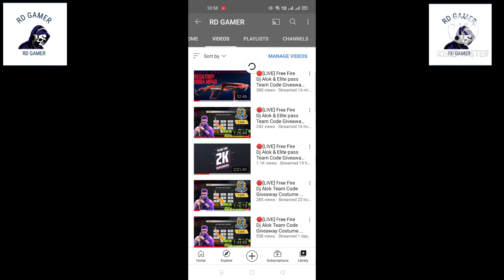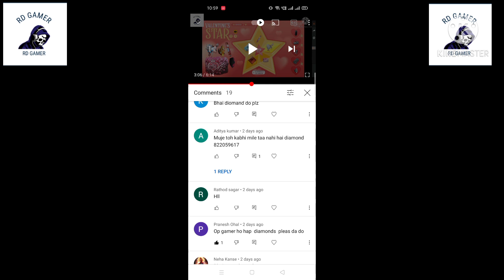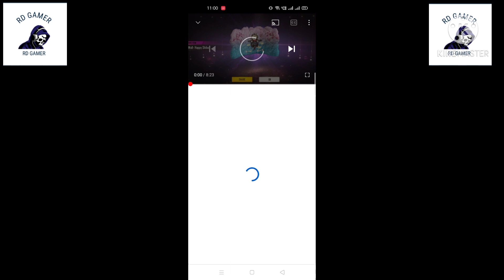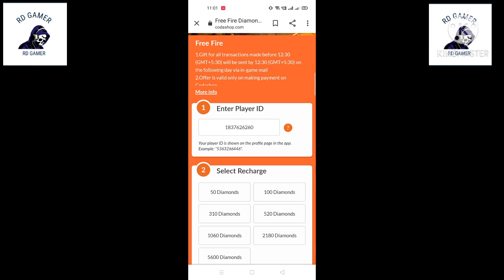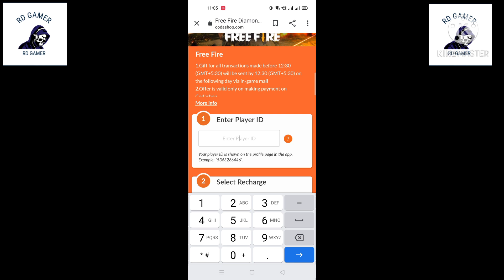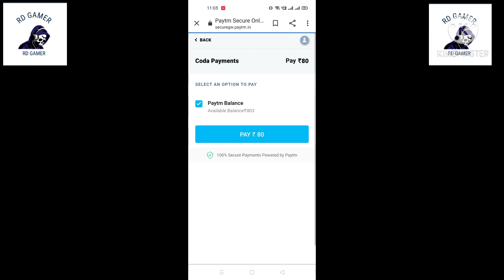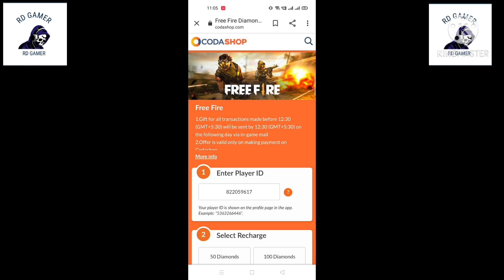Top Up in My 5 Subscribers Account | $5000 Diamond Top Up In Subscriber Id - Garena free fire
1.Garena Free Fire Indonesia Live
 2.Garena Free Fire Brazil Live
 3.Garena Free Fire Brasil Live
 4.Garena Free Fire India Live
 5.Garena Free Fire Singapore Live
6.Garena Free Fire Thailand Live

About video : Today i am going to buy everything in my subscriber account in garena free fire 60,000 diamond top up in subscriber id -garena free fireBuying Everything In Subscriber Account💎| $5,000 Diamond Top Up In Subscriber id - Garena free fire 1 Vs 2 With My Subscriber For Dj Alok & Elite Pass🥺 Who Will Win? Op Challange -Garena Free fire I Ask For Dj Alok From Random Players 😭| Emotional moment | I Gave Him Dj Alok - Garena Free Fire 1 Vs 1 Challenge With My Subscriber🥺| Who WIll WIn? Dj Alok & Elite Pass - Garena Free Fire I Ask For Dj Alok From Random Player😢 | Crying moment | I Gave Him Dj Alok - Garena Free Fire with total gaming and loud who will win 1 Vs 1 With My Subscriber For Dj Alok & Elite Pass🥺| Who Will Win? $1000 Challange-Garena Free fire10 Years Boy Ask Me For Dj alok & Diamonds || I Gave Him Dj alok -Garena Free Fire2 Boys Ask Me For Dj Alok & Elite Pass | Emotional Moment Moment😭|I Gave Him DjAlok-Garena Free fire rs Boy Ask Me For Dj Alok & Diamonds | Crying Moment 😭 | I Gave Him Dj Alok - Garena Free fire9 Yrs Litle Boy Ask Me For Dj Alok & Elite Pass | Crying Moment😭| I Gave Him DjAlok-Garena Free fire10 Yrs Boy Ask Me For Dj Alok & Elite Pass | Crying Moment 😭 | I Gave Him Dj Alok - Garena Free fire 11 Yrs Boy Ask Me For Dj Alok & Diamonds | Crying Moment 😭 | I Gave Him Dj Alok - Garena Free fire9 Yrs Boy Ask Me😭 | I Gave Him Dj Alok - Garena Free fire 12 Yrs Boy Ask Me For Give Him Dj Alok😭 Crying Moment 😥 - Totalgaming​ Desigamers​ ajjubhai94​ djalok​ djalokfreefire​ freefire​ ikilleajjubhai94​ ajjubhai​ totalgaming​ # Totalgamer​ ajjubhaitotalgaming​ Totalgamingfreefire​ ajjubhaifreefire​ ajjubhai94​ totalgaming​ Sath​ #Ajjubhai​ ajjubhai94​ factoryfreefire​ freefireindia​ Bussgaming​ Bussgamingfreefire​ freefirefactory​ totalgamingvideo​ totalgamingfreefire​ totalgaminglive​ swamff​ prankfreefire​ 9yearboyprank​ prankon9yearboy​ djalok​ cryingmomentfreefire​ djalokfreefire​ freedjalok​ howtogetdjalok​ howtohackfreefirediamonds​ diamondhacker​ djalokhacker​ FreeFire​ pkgamers​ FistFight​ djaloklive​ djalokgiveaway​ freedjalok​ djalokingold​djalokfreefire​ freedjalokforeveryone​ freedjalok howtogetfreedjalok​ boyaskmefordjalok​
dj alok character free mein kaise le,
2 :- How To Get Dj Alok Character In Gold
3 :- How To Get Alok Character In Free
4 :- How To Get Free Dj Alok Character
5 :- Get Free Dj Alok Character In Free Fire